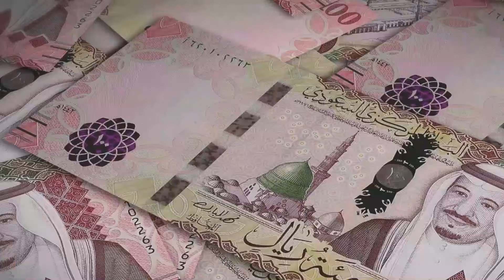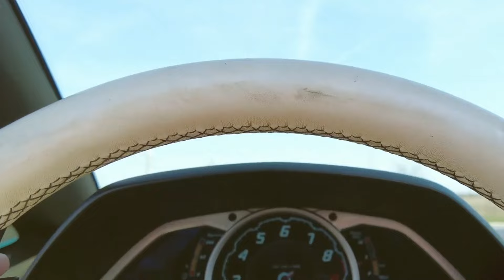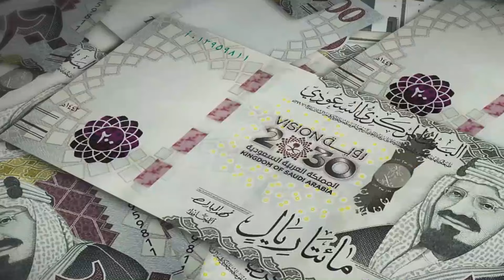How Saudi Prince Spends $2 Trillion!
Explore the opulent world of Mohammed bin Salman, where a $500 million yacht, a half-billion-dollar painting, and a futuristic smart city are just the beginning. Discover how Saudi Arabia's Crown Prince spends his unimaginable wealth and dives into his extravagant purchases and groundbreaking investments. From gold-plated supercars to the world's largest hotel, delve into the lavish life of one of the world's wealthiest individuals. Watch now to uncover the secrets of MBS's $2 trillion fortune! princeofsaudiarabia crownprinceofsaudiarabia howsaudi'sprincesalmanspendshis$2trillionfortune saudiarabia @TheOpulentJourney